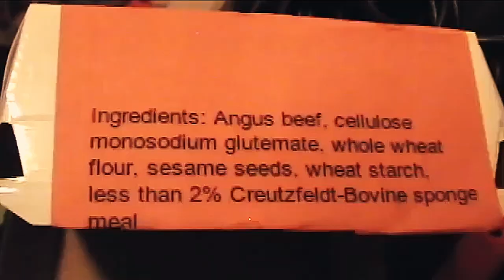It Came From the 80s (Remastered Anniversary Edition)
Ten years ago, we created this piece, using twenty year old gear. Now, it has been remastered to full high-definition glory. Did we use fancy AI to create stunning detail where none existed before? Nope! You can count the number of pixels on the screen with two hands and a foot! De-interlacing was attempted (and possibly made worse). We didn't even bother trying to mask out the camera's autofocus dot that showed up in most shots. But, hey...I did create a new opening credit sequence and dropped in a new sound effect or two. Much thanks to two of the three people involved in this production.

Theme Song: "Monsterz" by Fugly J